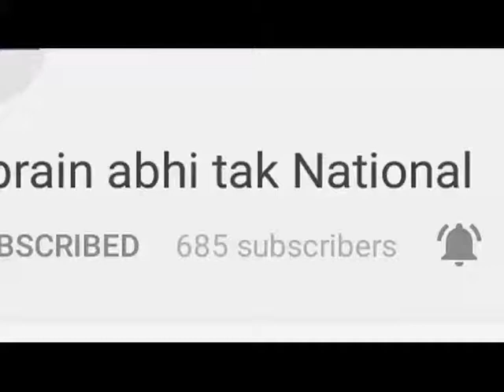अंबाला - महिला ने ट्रेन में बच्ची को दिया जन्म || Khabrain Abhi Tak Live